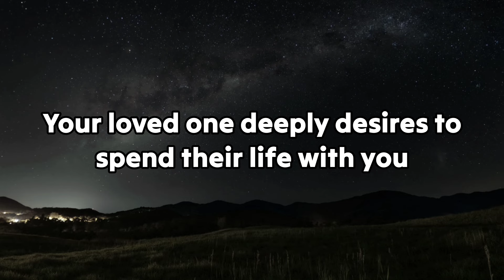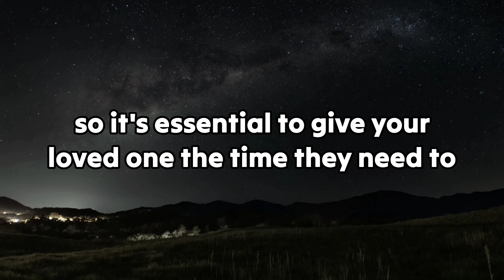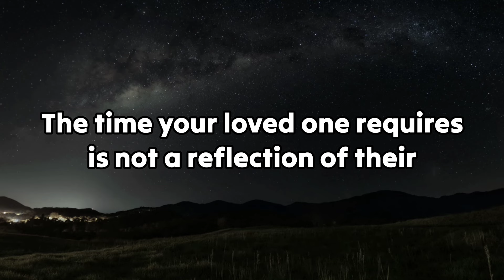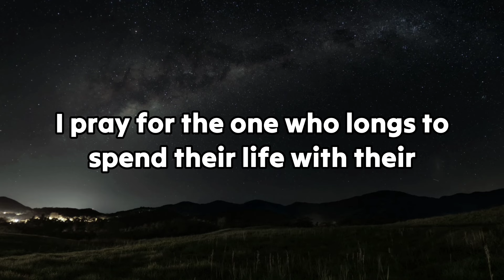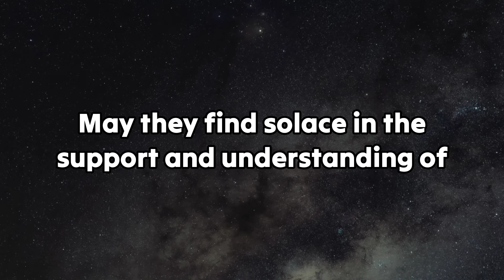😱No Way!!!🤬😭They Wish To Spend Their Life With You, But They..😰| dm to df | Twin Flame Reading Today